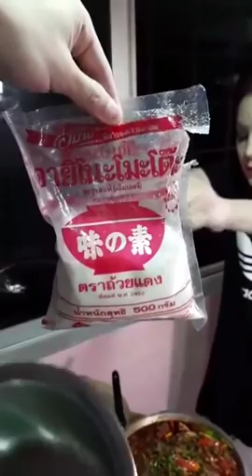น้ำพริกสระบุรี ผัดเผ็ดกระดูกแก้ว